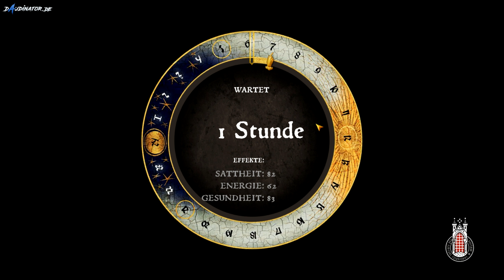Kingdom Come: Deliverance | Eine Spur | 015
Lets Play Kingdom Come Deliverance, wir spiele Kingdom Come Deliverance. Lange wurde das Kickstarter Projekt erwarter und hat nun den Weg in die heimischen Rechner gefunden und nun auch zu mir! Ich hoffe euch gefällt das Video. Buttert den Daumen!